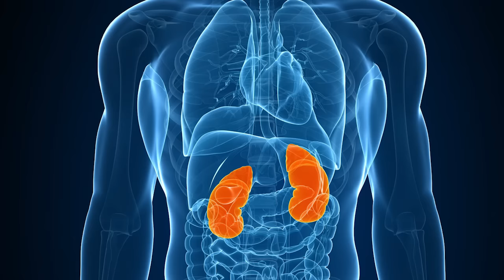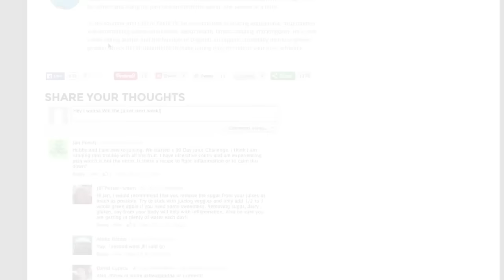Weekend Kidney Detox (Easy) - Saturday Strategy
A lot of the advancements in modern life have also brought about new TOXINS. We are exposed to more toxins on a yearly basis than perhaps any generation who has lived before us.

How is your body handling all this toxic exposure? Well to be honest, your body is working extremely hard to keep you healthy, but can only do so much before it gets worn down and needs some help!

Last week we talked about your LIVER and how important it is to keep it running smoothly and I gave you some awesome ideas and recipes for liver detoxification.

This week we are going to talk about two of your organs that are also vital to filtering toxins out of the body and keeping you in the best shape possible:

YOUR KIDNEYS.

Why should you bother with a kidney detox? Check out this video to find out!

simple ways to cleanse your kidneys, why you should keep your kidneys healthy, kidney detox that is super simple, easy weekend kidney detox, how to do a kidney cleansing fast, foods for kidney health, secrets to keeping your kidneys healthy, why you should keep your kidneys healthy

Global Healing Center, wikiHow, Natural Society, Health Essentials